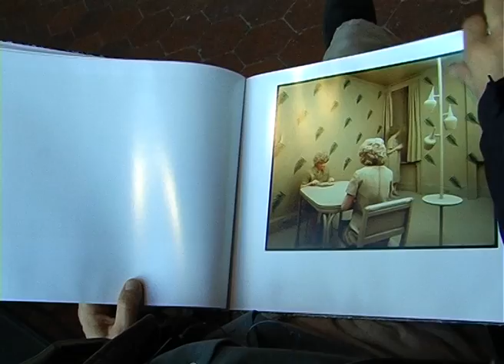Inside Art - Intervista con Sandy Skoglund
Intervista con la vincitrice del Digital Photo Award, Sandy Skoglund
di Maurizio Zuccari
riprese servizio e montaggio Camilla Mozzetti
Inside Art - webTv